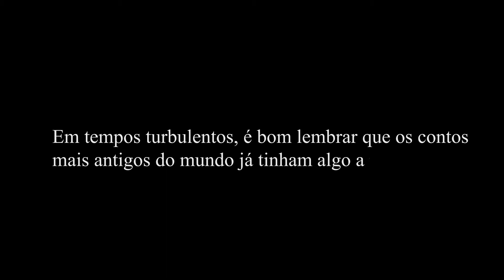As Muletas - Andi Rubistein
Quem sabe, dentro de nós, existam conhecimentos esquecidos que anseiam por serem lembrados.

Conhecimentos de um tempo de antes do "sempre foi assim".

Quem sabe, se a gente se lembrar deles, possamos correr livres e vigorosos.

Este é um conto do livro "Le Livre des Chemins" de Henri Gougaud.

tradução, adaptação e narração: Andi Rubinstein

Edição: Juliano Garrett

Quer ouvir mais histórias?  Uma nova história toda terça feira às 7h15.